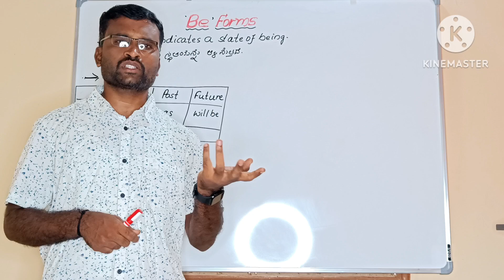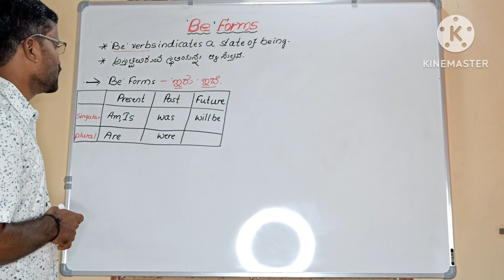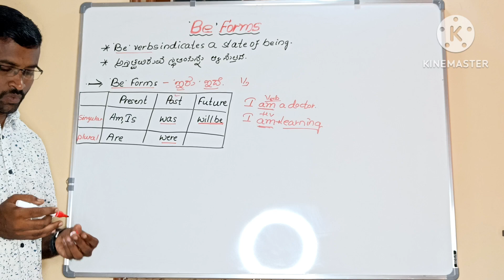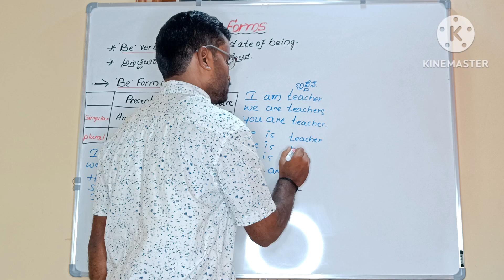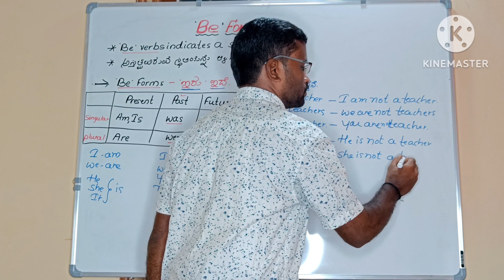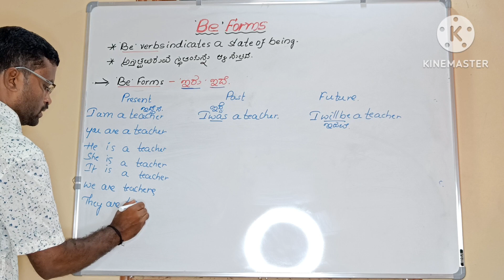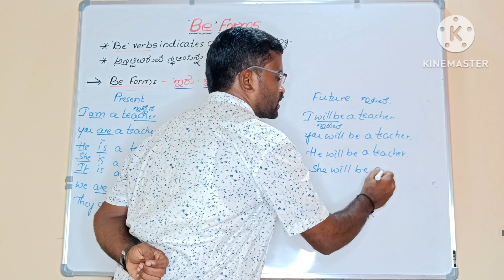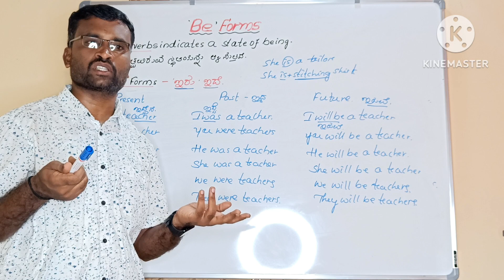CLASS -14|'BE' FORMS ||AM,IS ,ARE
Hello dear viewers in this class i will be teaching you about To Be Verbs and uses,then how to use them in sentences so watch the video and do subscribe our channel.